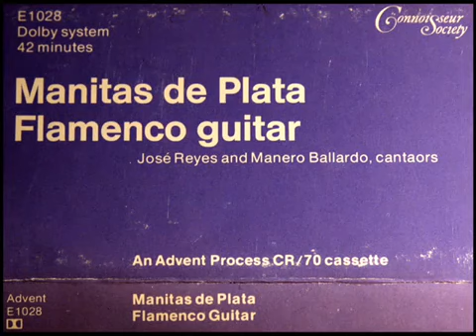Manitas de Plata con Jose Reyes y Manero Baliardo 1963 - Zambra